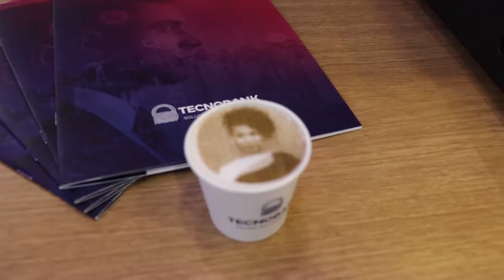Foto Drink - TecnoBank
Evento: Fenabrave
Cliente: TecnoBank

A FOTO DRINK permite que você tire uma Selfie e imprima em cima de bebidas tais como Cafés, Chopp, Sucos entre outros.
Para isso basta escanear um QR Code e em nosso site escolher umas das funções: Tirar uma Foto ou escolher da galeria. Após essa etapa sua foto será impressa diretamente na bebida posicionada no FOTO DRINK